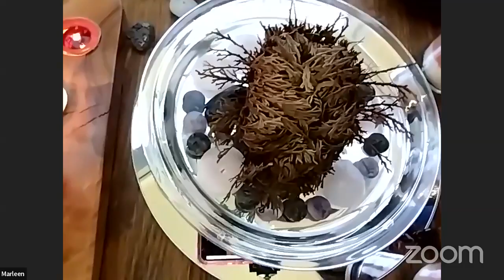Rose of Jericho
Rose of Jericho, brings good luck and fills the home with positive energy, spirituality, and breaks the path of negativism to enter the secure walls of your sweet-heaven.
This beautiful plant was gifted to me after a heart healing Reiki session. I am excited to share this experience with you.

The Rose of Jericho, or Resurrection Plant, dries completely up and curls up in dry times, and “lives” again when in contact with water, hence the name, Resurrection Plant.

This plant contains a very powerful spirits, see the plant as being symbolic of the opening of the womb of Mother Mary. Beside it’s known properties as prosperity and success bringer, when the Rose is treated with respect and love, the plant will provide greater protection to its owner, absorbing negative energies. In African traditions, prosperity and protection talismans are place as near to the entry of the house as possible. You can also consecrate crystals, gems, and other magickal tools with the water from the Rose after it has bloomed.

Instructions:  Place the Rose in a saucer or bowl filled with water at 9am on a Tuesday or Friday. The water should only cover the lower root portion of the plant. Leave the Rose in the water and watch it come alive and open into a lovey plant!

Use a crystal or glass bowl. Do not use tap water on plant. Use free flowing water from a stream or even rain water.
KEEP THE WATER & use it to mop the floors of your office/business/home to bring love, abundance, protection!
Never give your rose away... unless you are moved from the heart to do so!

PRAYER TO THE ROSE OF JERICHO
Divine Rose of Jericho: the blessing of our Lord Jesus Christ we receive, you enclose the virtue and the power that has given you, help me overcome the difficulties of life, give me health, strength, happiness, love and peace in my home, my luck in business, ability to work to earn more money to meet my needs and those of my family.

FOR A HAPPY BIRTH
The chronicles say that in the age of Boabdil, the last king of Granada, the Rose of Jericho was used to achieve a successful delivery. Place the Rose of Jericho in a bowl, covered with water until the symptoms of delivery begin and the legend says that as the Rose of Jericho opens it is advancing the process of a successful delivery.

TO GET MORE MONEY
Rose of Jericho put in a bowl covered with water, immerse in the water five coins of legal tender in any country, preferably yellow (gold / copper) and make daily prayers according to their needs.

TO RELIEVE STRESS AND ENVY
Place the Rose of Jericho in a bowl of water covering it completely, preferably at nine o’clock in the morning or three of the afternoon Tuesday and Friday. Do this for three consecutive days, taking off the water at the same time that it set. Say a prayer once a day. Then, when the flower is dried again, the water remaining in the container is used for spraying the corners of the front door, on the outside and splashing through the balconies to the outside while pronouncing the desire for peace and love. Repeat the operation through to the seventh consecutive week.

Divine Rose of Jericho: I ask all this through the strength that you lock yourself in the love of Christ Jesus and its great mercy, Amen.”

GET TO WORK OR ANY OBJECTIVE
Write on a piece of paper with pencil or indelible ink the desired goal, roll up the paper and attach to the roots of the plant. On the night of a new moon or full moon say a prayer, asking for a lot of faith, for seven days. Begin the prayer on Monday if the request is for health, on Tuesday for work, on Wednesday if it’s for testing or travel, on Thursday for business, on Friday if it is for love, Saturday if it is for pregnancy and/or a happy delivery, reconciliations etc. and on Sunday for welfare or good harmony.